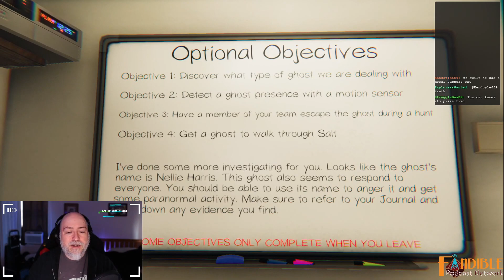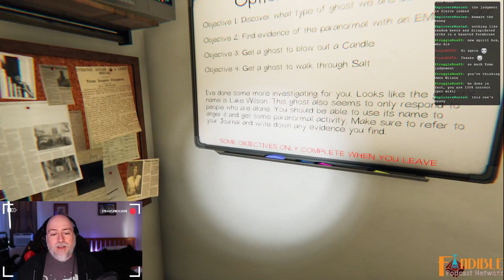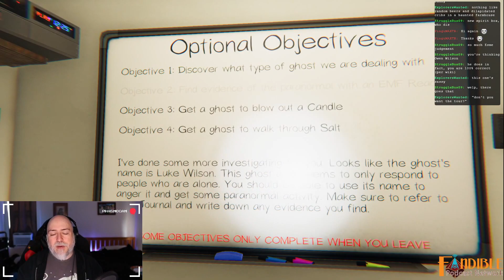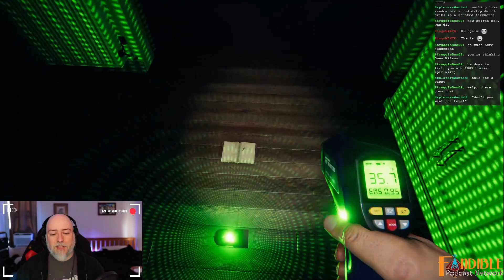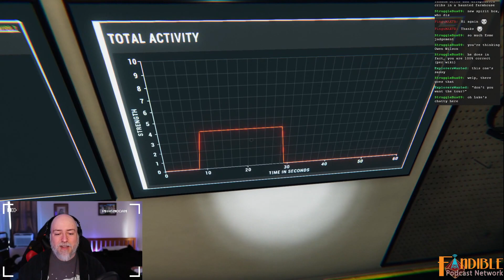VOD Replay: Lunchtime ghost-hunting in Phasmophobia! - 05/24/2022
VOD Replay: Lunchtime ghost-hunting in Phasmophobia!